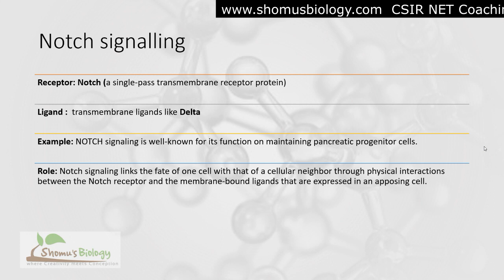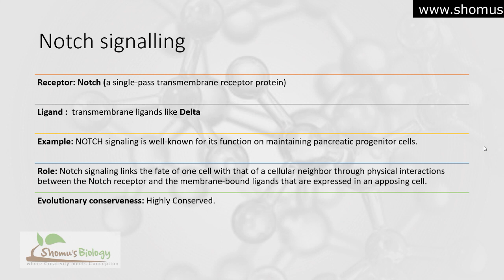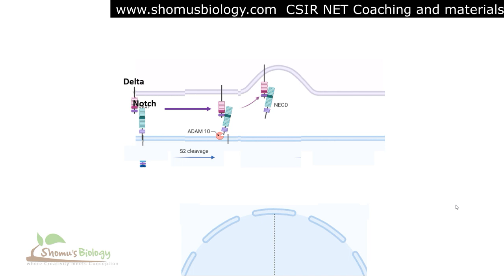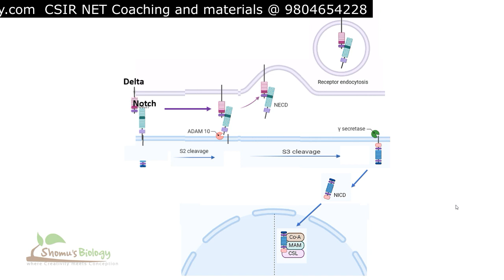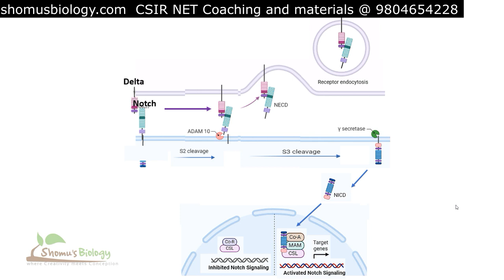Notch signaling pathway animation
Notch signaling pathway animation - This cell signaling lecture explains about the Notch signaling pathway animation.
What is notch signaling?
What are the notch signaling steps?
What is the notch signaling principle?
What are the steps of notch signaling pathway?
All these notch signaling pathway explained here with the help of notch signaling animation.